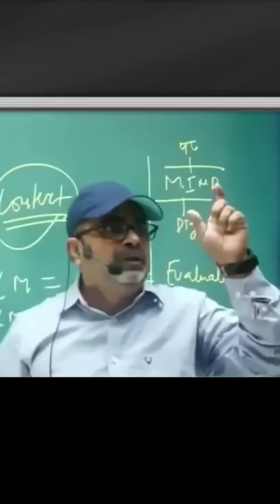सोने का सही समय क्या हो? | Right time to Sleep | Avadh Ojha Sir